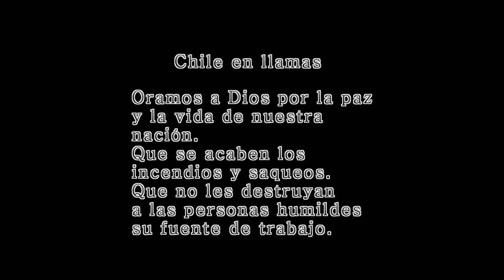Volverá La Paz Al Fin Video musical Lo Nuevo 2019 Letra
Letra, música, arreglos para guitarra y puesta coral: Adolfo Seleme Castillo
Interpreta: Adolfo Seleme Castillo
Serie: Canciones Cristianas
Video: Chile en llamas